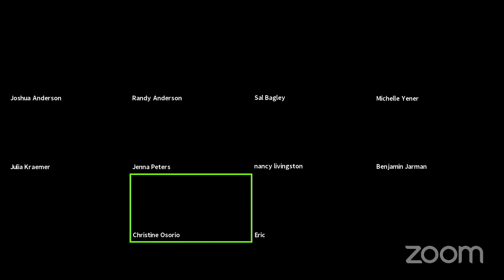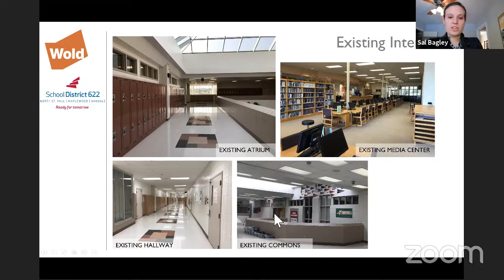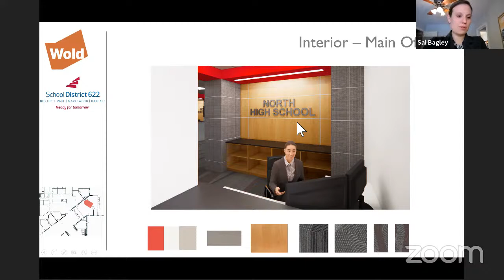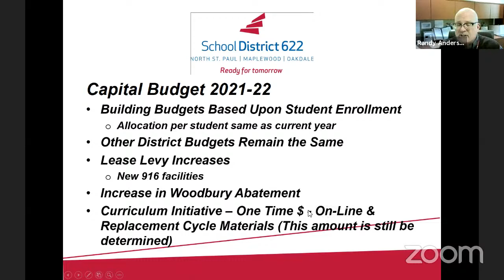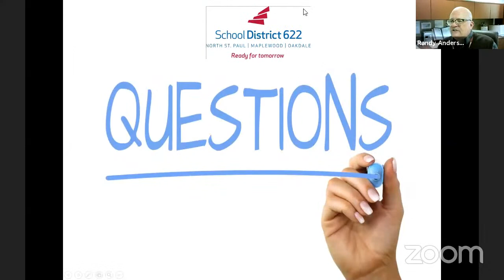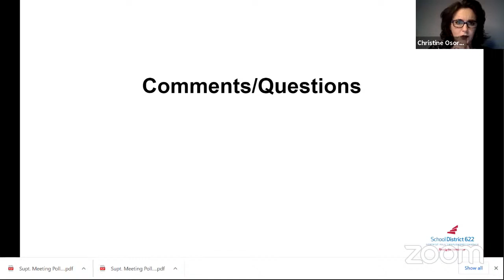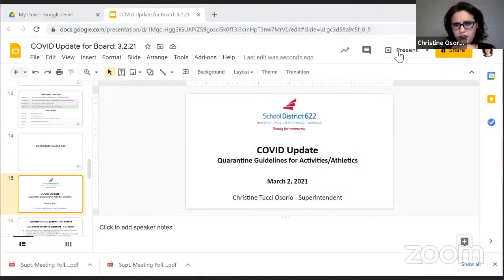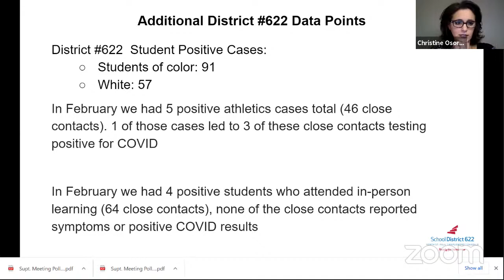March 2 School Board Work Session